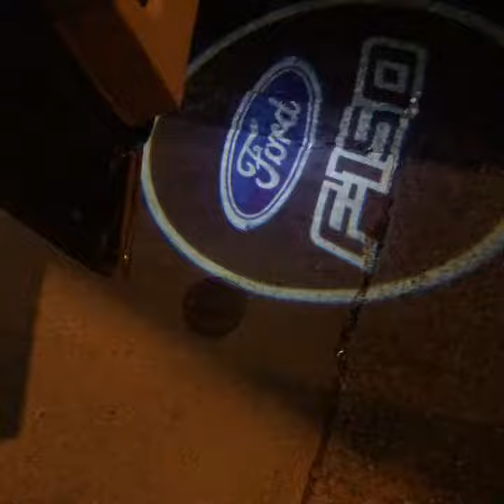September 25, 2018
The f150